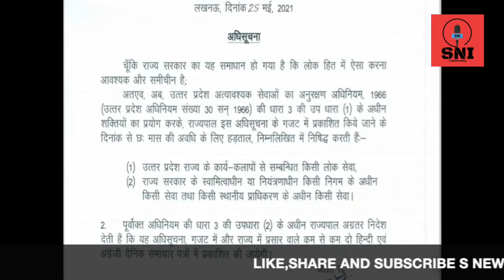ESMA Act In UP: सरकारी दफ्तरों में 6 महीने तक हड़ताल पर लगी रोक, योगी सरकार ने लगाया ESMA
CM Yogi Adityanath invokes ESMA in Uttar Pradesh, bans strike for 6 months.

Voice Over - Lakshika Shukla

esma act kya hai,
esma act in Hindi,
esma act,
esma act in up,
esma act in uttar Pradesh,
yogi adityanath government,
uttar pradesh news,
up news,
up news live,
s news india,